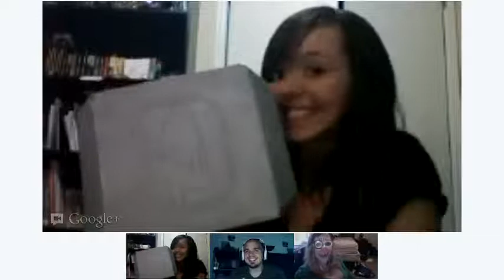Damsel Dialogue - Keith Baker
We had nice chat with Keith Baker, creator of Eberron about the things he's working right now.  Also discussed, Rissy looks fantastic with a monacle.  Blythe can't take Rissy seriously as a cat.  Keith loves to torture groups of RPG gamers.  Jeff's headphones look ridiculous (or awesome, if you ask him).  And amazing hand-crafted gifts from a fan!

Links!